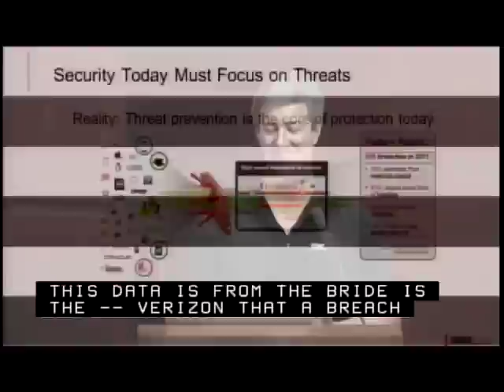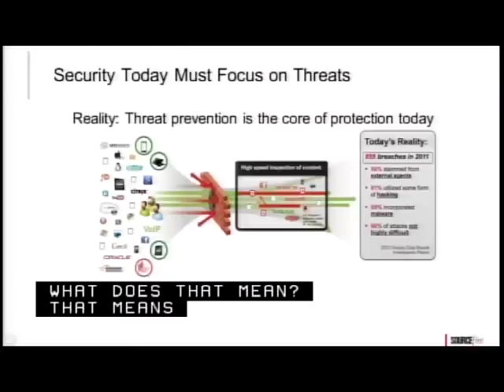Martin Roesch on the Verizon Data Breach Investigations Report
In his presentation at the U. S. Department of Transportation for National Cybersecurity Month, Sourcefire Founder and Interim CEO Martin Roesch discusses the takeaways from the 2012 Verizon Data Breach Investigations Report examining aspects like external versus internal threats.